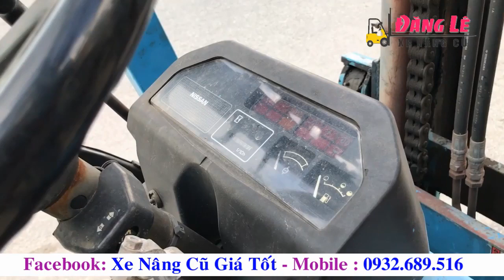Đăng Lê Về tiếp xe nâng cũ 2 tấn 2,5 tấn 3 tấn giá tốt nhất Xe nâng cũ rẻ nhật tại Bắc Ninh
☎ Xe Nâng Hàng cũ Đăng Lê- Xe nâng bãi giá rẻ- Xe nâng pallet cũ nhật bản hàng bãi lướt giá tốt
🚜 Mua bán cho thuê xe nâng hàng giá rẻ ở tại Thuận Thành Bắc Ninh, Dâu keo bắc ninh, KCN khai thuận thành , Đông Côi Thị Trấn Hồ Bắc Ninh, An Bình Bắc Ninh, Lệ Chi Bắc Ninh …..
Với kinh nghiệm 5 năm trong lĩnh vực máy móc nông nghiệp, công nghiệp, chúng tôi tự tin mang tới khách hàng những sản phẩm tốt trong tầm giá, đáp ứng tốt nhu cầu của quý khách hàng.
🚜Hiện chúng tôi có: Komatsu 2 tấn, Komatsu 2 tấn, Komatsu 2,5 tấn, Komatsu 3 tấn, Komatsu 3,5 tấn, TCM FD25, TCM 25, TCM 35, Komatsu Leo plus 35, Komatsu leo plus 30, Xe nâng toyota 20, xe nâng toyota 25, xe nâng toyota 2 tấn, xe nâng toyota 3 tấn, xe nâng mitsubishi 3 tấn, xe nâng mitsubishi 2 tấn, xe nâng sumitomo 3,5 tấn, sumitomo 3 tấn, sumitomo 30, sumitomo 35, xe nâng nissan, xe nâng isuzu, xe nâng diesel, xe nâng máy dầu, xe nâng máy xăng, xe nâng điện, xe nâng giá rẻ, xe nâng giá tốt, bãi xe nâng,
Đăng Lê nhập về thêm nhiều xe nâng cũ bãi đã qua sử dụng các loại, với nhiều mức công suất của nhiều hãng máy khác nhau. Komatsu, sumimoto, TCM, nissan, toyota, mitsubishi,...
Máy xe nâng cũ bãi giá bán vừa phải, hợp túi tiền người tiêu dùng mà vẫn đảm bảo chât lượng. Tất cả các máy bán ra đều được bảo hành và hỗ trỡ kỹ thuật suốt dòng đời sản phẩm.
Đăng Lê Chuyên cung cấp mua bán trao đổi giao hàng xe nâng bãi đi tại các tỉnh thành quận huyện thành phố như :
Báo giá xe nâng hàng cũ 2018 tại Hà Nội Bắc Ninh,xe nâng hàng 1 tấn 2 tấn 2.5 tấn 3 tấn 3.5 tấn, xe nâng bãi nhật Forklift, xe nâng hàng pallet, xe nâng chạy máy dầu, bãi hàng ở đâu nhiều xe nâng cũ ? Xe nâng hàng cũ bãi,xe nâng cũ giá dưới 100triệu, xe nâng cũ giá dưới 200 triệu, xe nâng cũ 50 triệu, xe nâng càng xoay, xe nâng gắp giấy , xe nâng kẹp giấy, xe nâng kẹp gạch, xe nâng gắp kẹp gỗ ..
Xe nâng giá rẻ 2018,Bảng giá xe nâng hàng cũ, Xe nâng đã qua sử dụng bãi, Bãi xe nâng cũ ở hà nội ,
Báo giá xe nâng cũ komatsu, Giá xe nâng cũ TCM, Các loại xe nâng cũ ở việt nam,Xuất hóa đơn xe nâng cũ,
Xem bãi xe nâng ở đâu,Kinh nghiệm chú ý mua xe nâng cũ,Xe nâng dầu và xe nâng xăng so sánh, có nên mua xe nâng cũ
Có nên dùng xe nâng điện ?,Xe nâng forklift cũ bãi, giá xe nâng forklift đã qua sử dụng, xe nâng Komatsu forklif giá rẻ nhất, xe nâng forklift cũ rẻ, xe nâng dầu 1 tấn, xe nâng dầu 2 tấn, xe nâng dầu 3 tấn, xe nâng dầu 5 tấn , xe nâng cũ nhật bản
Xe nâng các loại giá rẻ nhất , xe năng cũ mới 100%, bán và cho thuê xe nâng các loại ,
Đại lý phân phối xe nâng hàng cũ, giá xe nâng hàng 2.5 tấn, giá xe nâng hàng 3.5 tấn, giá xe nâng hàng 3 tấn, giá xe nâng hàng 2 tấn, giá xe nâng hàng 1.5 tấn, giá xe nâng,
Xe nâng động cơ điện dầu diezel,
giá xe nâng, xe nâng dầu,xe nâng điện,giá xe nâng toyota,giá xe nâng hàng 2.5 tấn,xe nâng forklift,giá xe nâng điện,xe nâng nhật bãi
xe nâng hàng cũ bãi nhật bản giá tốt nhất Komatsu TCM Sumitomo Isuzu Toyota Nissan
báo gá thanh lý thu mua xe nâng hàng cũ bãi nhật bản giá tốt nhất Komatsu TCM Sumitomo Isuzu Toyota Nissan
Bãi xe nâng hàng các loại Forklift hãng nhật bản 1.5 tấn 2 tấn 2.5 tấn 3 tấn 3.5 tấn chạy dầu Diezl như Komatsu TCM Sumitomo Isuzu Toyota Nissan mitsubishi